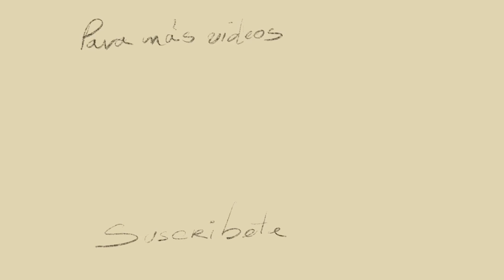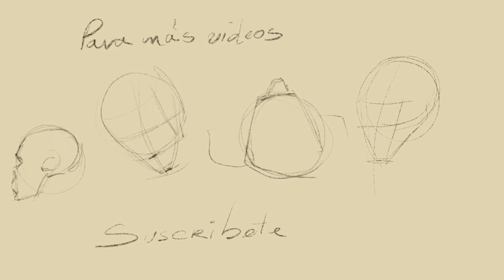Que nombre LE PONDRIAS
QUE NOMBRE LE PONDRIAS? Hoy les traigo un dibujo surrealista, espero que les guste. Abrazos!